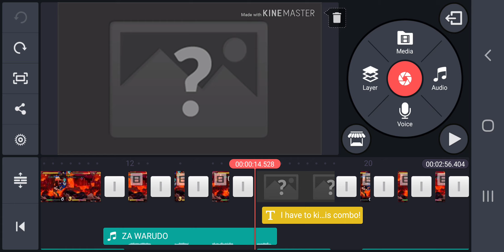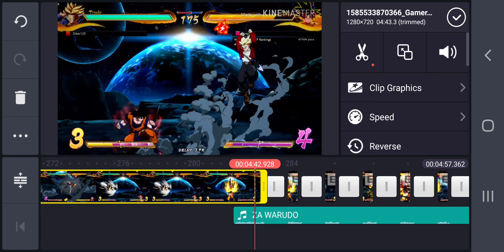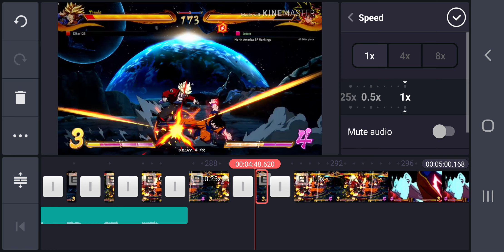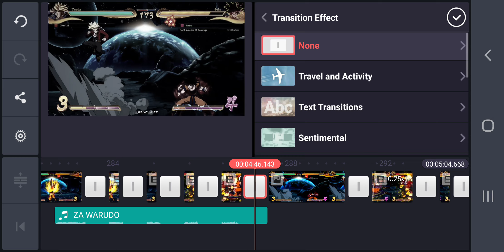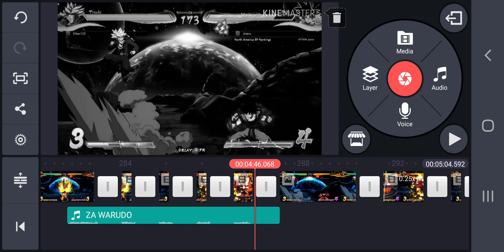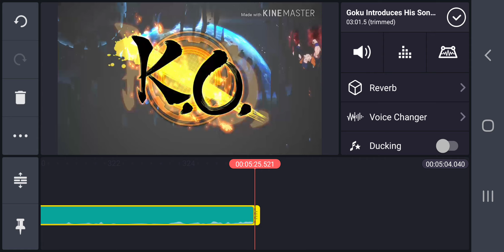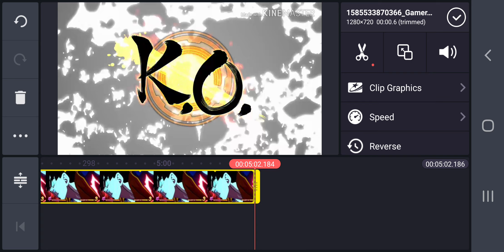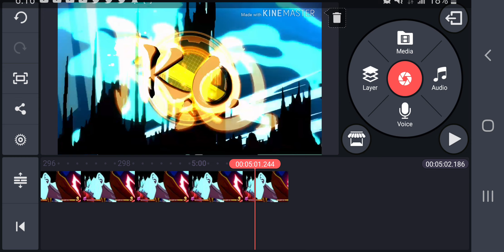How I Za Warudo'd (idea from fadd)